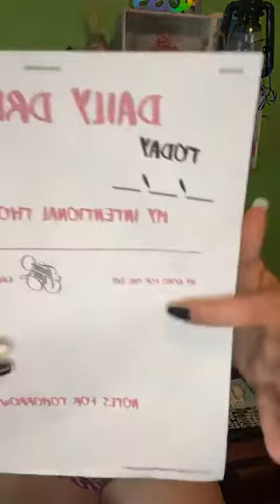Daily Drive April 12 2021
The road map to start your day off right!